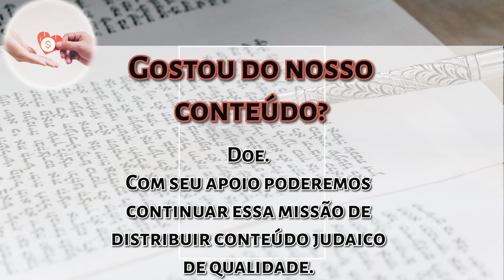Parashat Toldot: A Torá permite mentir? - Rabino Eliahu Hasky | Hidabroot Brasil (2023)